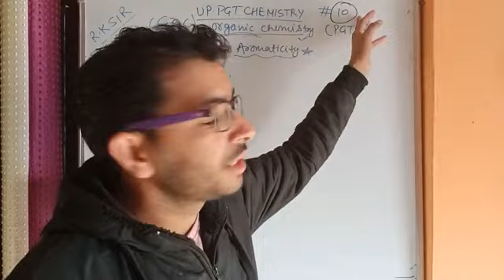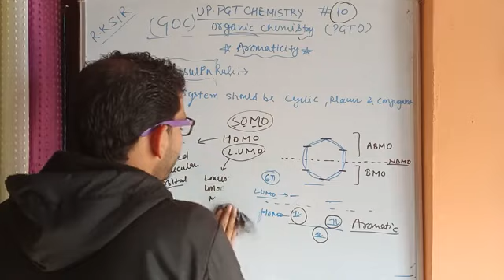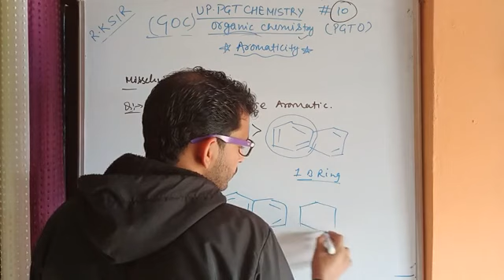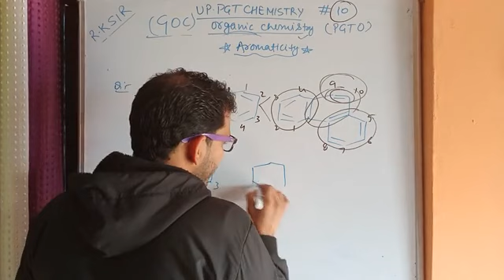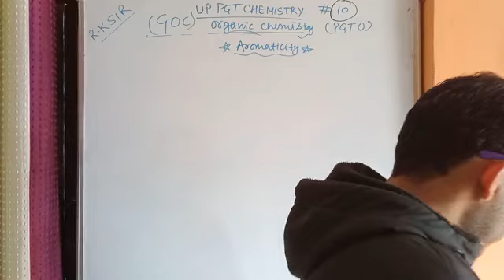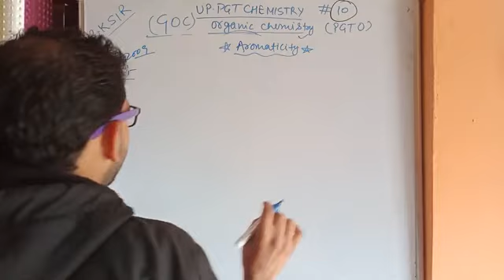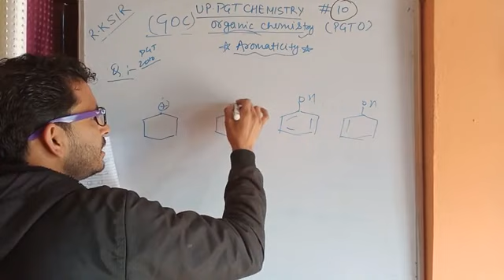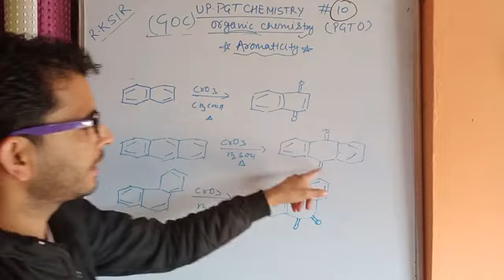GOC 10, UP PGT CHEMISTRY, Aromaticity 03. by R.K Sir. all Chemistry entrances exams.